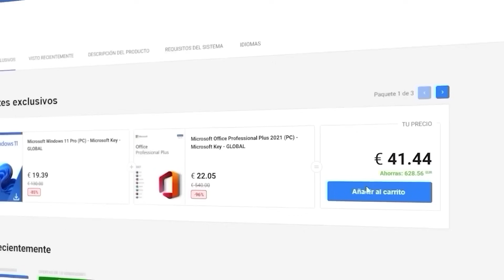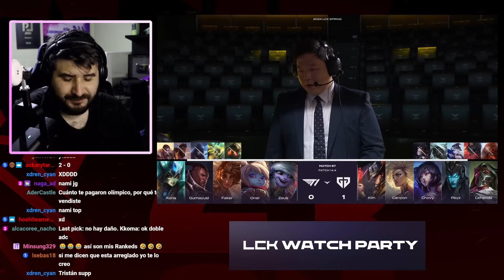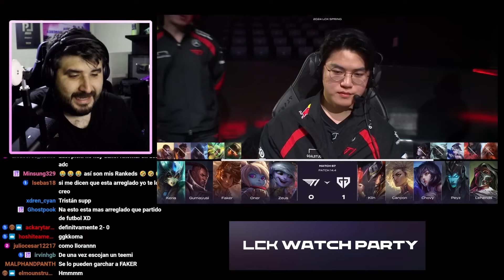¡FINAL ANTICIPADA EN KOREA! | T1 VS GEN.G | LA PALIZA TACTICA MÁS ABRUMADORA DE LOS ULTIMOS TIEMPOS